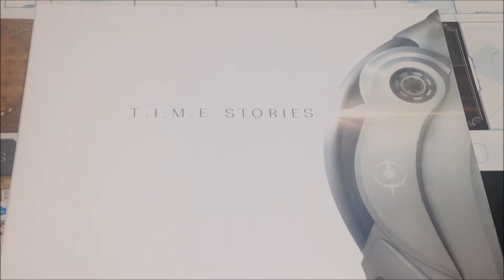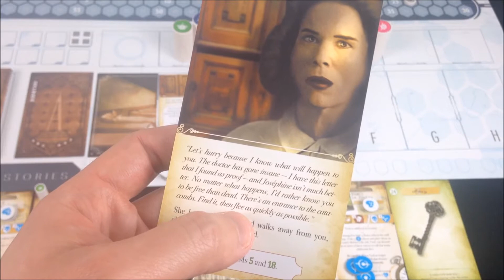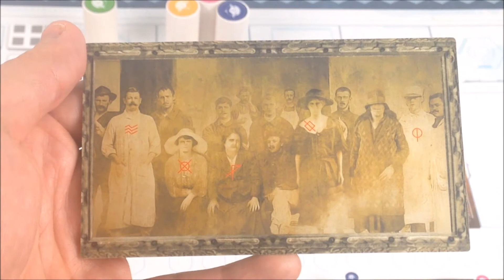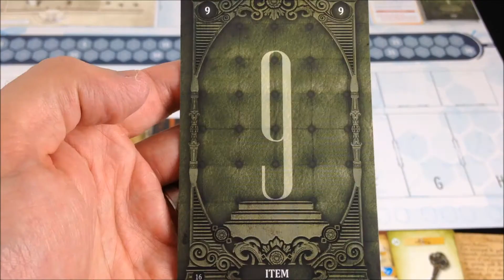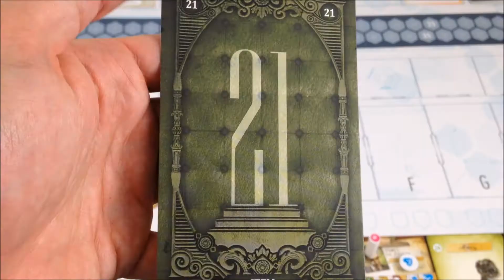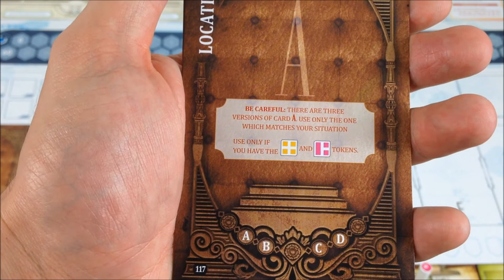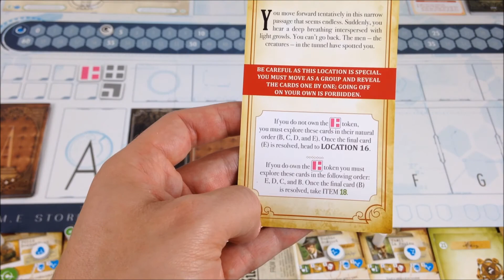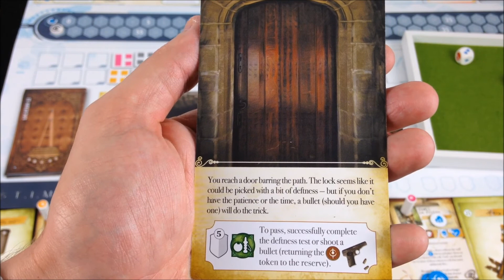Настольная игра T.I.M.E. Stories. Часть 4 (СПОЙЛЕРЫ!!!)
Внимание, СПОЙЛЕРЫ!!!
В этом видео я прохожу первый сценарий игры T.I.M.E. Stories.